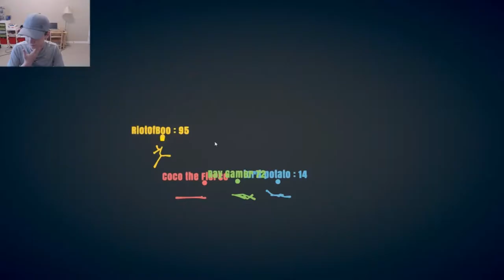These were Legitimate Hackers | Stick Fight: The Game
In this video I played stick fight, but I got really annoyed with the hackers in the game.